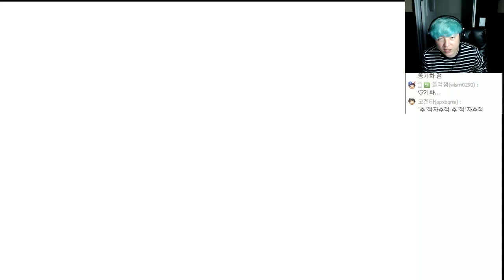어쌔신크리드 신디케이트 #10 연쇄살인마 잭을 처치하라 (Assassin's Creed Syndicate)